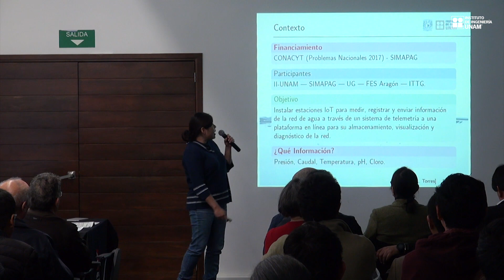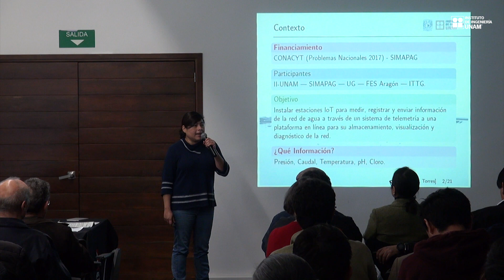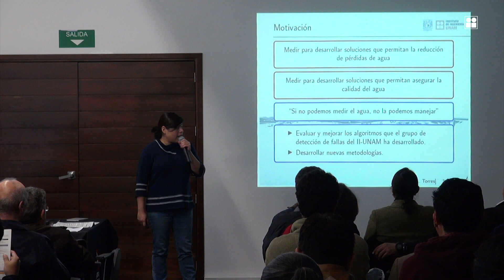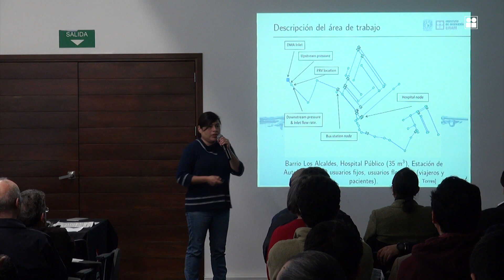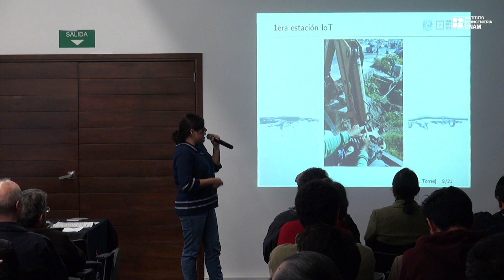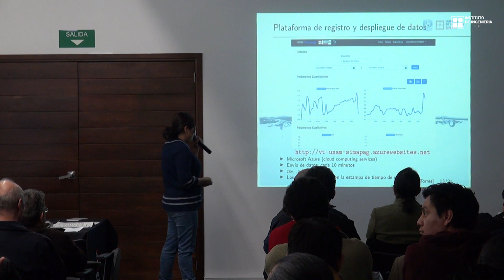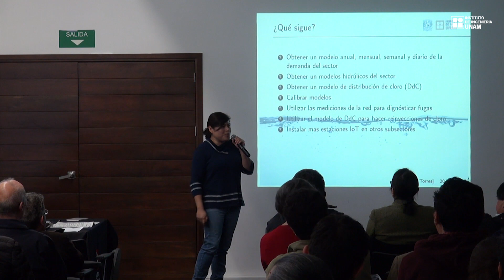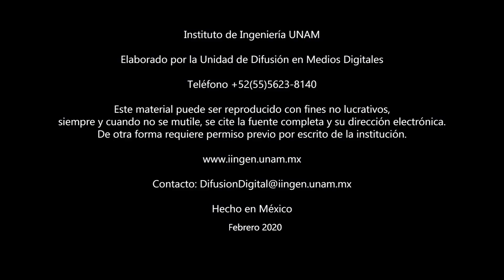Instalación de estaciones IoT para monitoreo y diagnóstico de la red de agua en Guanajuato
Flor Lizeth Torres
Se presentan los resultados de la primera fase de la implementación de un sistema de monitoreo y diagnóstico para un sector de la red de distribución de agua de la ciudad de Guanajuato.